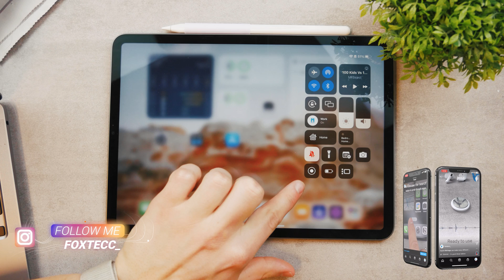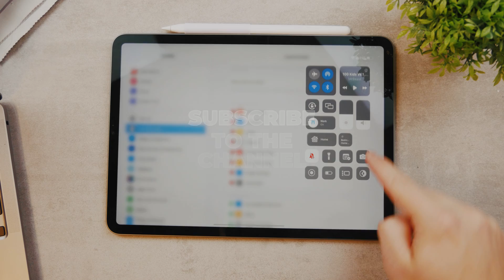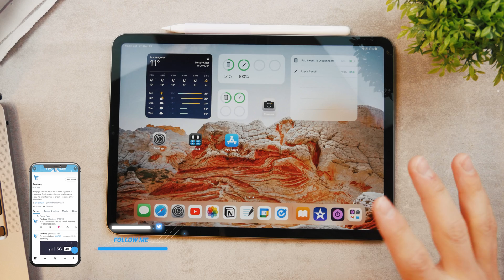How to Get the Record Button on iPad (tutorial)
The Screen Recording button is kinda hidden in the settings and you need to know where to look for it in order for you to be able to have access to it anytime you need to capture the screen.

Hopefully, this is what you were looking for.

Timestamps:
0:00 How Screen Recording Works
0:38 How to Get Recording Button
1:25 Additional Features
2:07 Conclusion